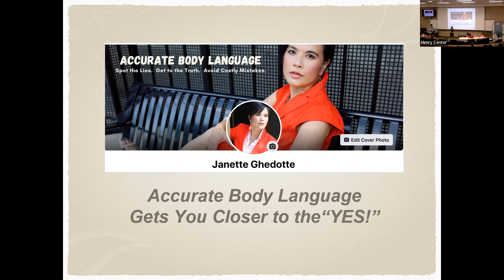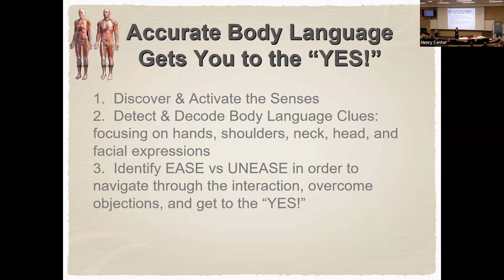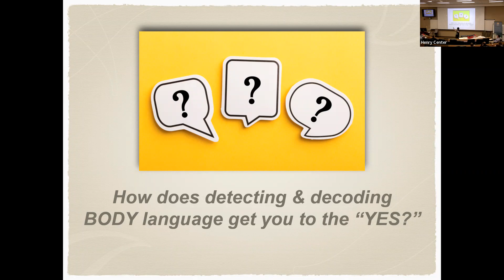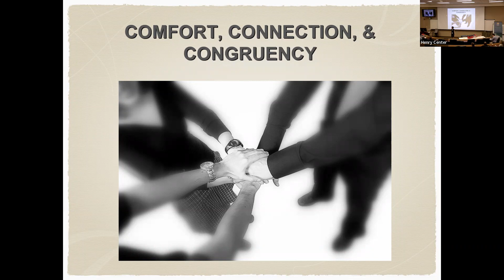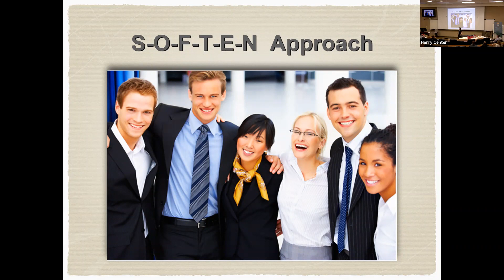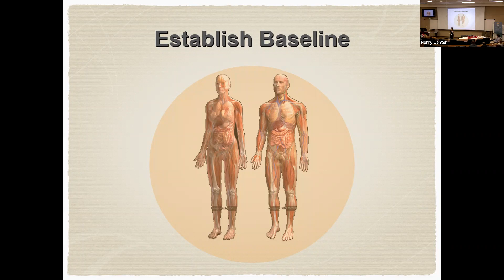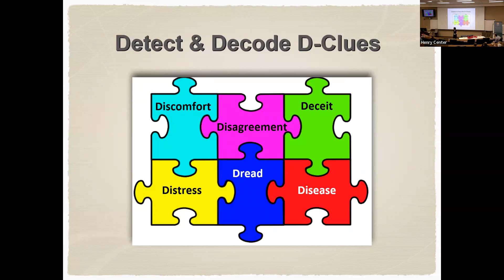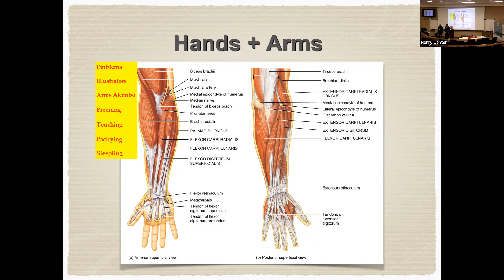Leading Through Lean—Accurate Body Language Gets You Closer to the "YES!"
Leading Through Lean—People, Purpose, Impact, You!

MLC Leadership Summit | March 24, 2023 | James B. Henry Center for Executive Development, East Lansing, MI

The MLC Events Team strives to bring together professionals across sectors who are passionate learners of Lean thinking.

Session Spotlight: Accurate Body Language Gets You Closer to the "YES!"
Detect, decode, and leverage the POWER of Accurate Body Language so you can get to the “YES!”

For this session, attendees will:

Discover and activate all of their senses
Detect and Decode body language clues focusing on hands, shoulders, neck, head, and facial expressions
Identify EASE vs UNEASE in the moment so that they can navigate through the interaction, overcome objections, and get to the “YES!”

Janette Ghedotte,
MA LLP, Clinical Psychologist,
Founder, and CEO, Accurate Body Language
Accurate Body Language is the KEY to crack the code, unlock the vault of nonverbal communication, and reveal the secrets of human interaction.

With over 20 years of corporate business, marketing research, advertising and strategic brand positioning, and clinical psychology experience, Janette specializes in understanding the complexities of human behavior, interpersonal relationships, verbal, and nonverbal body language communication.